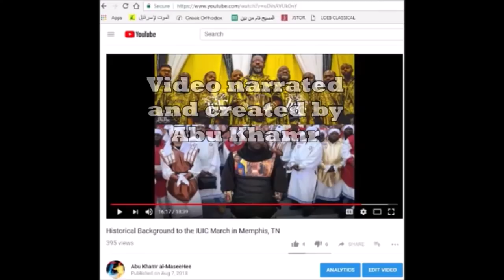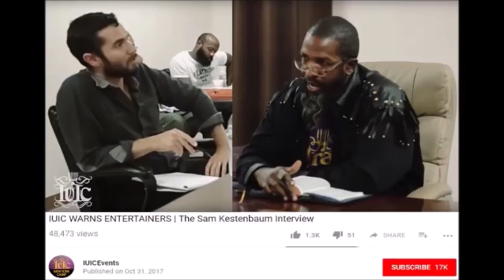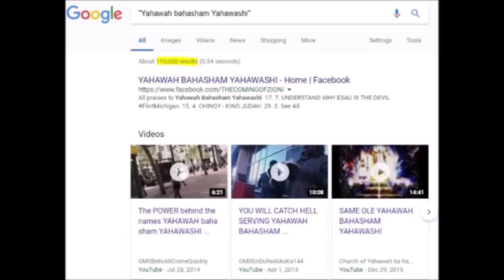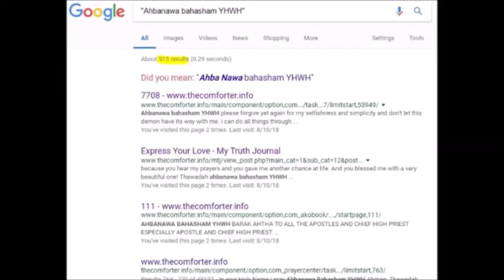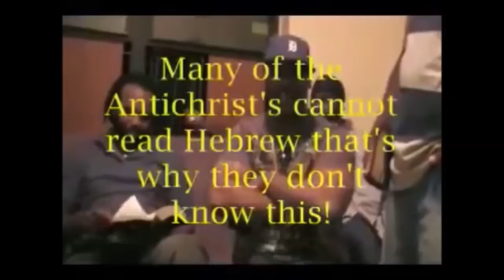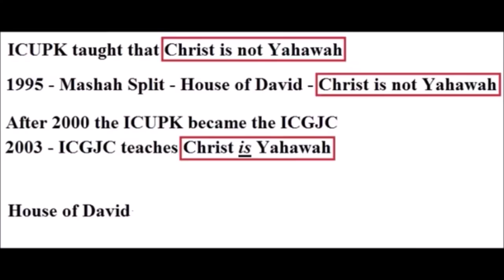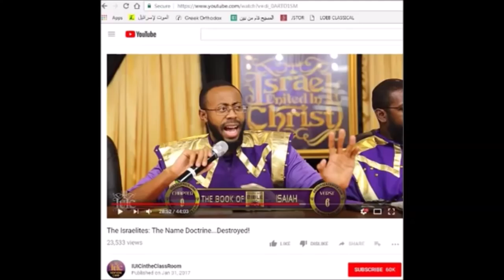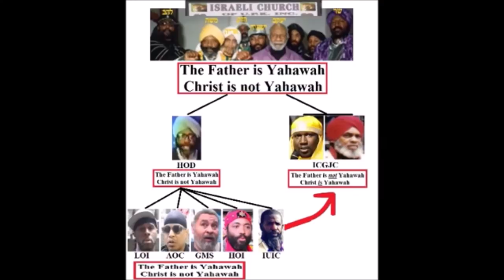ICGJC, IUIC & Evolving 1 West Christology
An exploration of the history of theological and Christological positions taken by the original 1 West Hebrew Israelite school, the ICUPK, along with it's later rebirth as the ICGJC, and IUIC's current position. Video narrated and created by Abu.